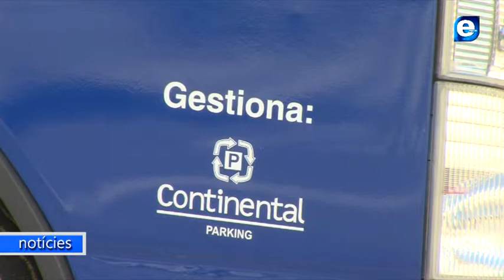El PSC de Roses denuncia irregularitats en el compliment del contracte de servei de grua